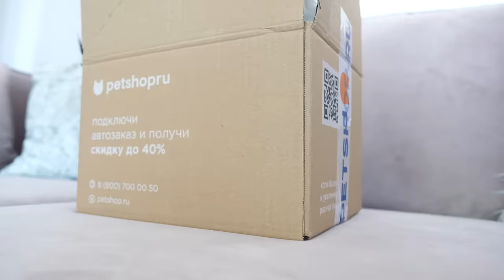БОЛЬШОЙ, СРЕДНИЙ ИЛИ МАЛЕНЬКИЙ СЛАЙМ ЧЕЛЛЕНДЖ! ПИТОМЦЫ ПРОТИВ ЛИЗУНОВ! РАСПАКОВКА СЛАЙМОВ ДЕНЬ 5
В этом видео БОЛЬШОЙ, СРЕДНИЙ ИЛИ МАЛЕНЬКИЙ СЛАЙМ ЧЕЛЛЕНДЖ! ПИТОМЦЫ ПРОТИВ ЛИЗУНОВ! РАСПАКОВКА СЛАЙМОВ ДЕНЬ 5 - у волшебных питомцев новый челлендж - кроме того, что они решили сделать самого гигантского лизуна на Ютубе, и у них есть самые разные антистрессы, они придумали, что распаковка слаймов будет необычная, а в виде челленджа большой средний или маленький! Они будут выбирать из закрытых под крышкой слаймов и не знают, что им попадется. Всего будет 5 попыток и кто насобирает самый большой слайм из всех выбранных лизунов, тот и выиграет!